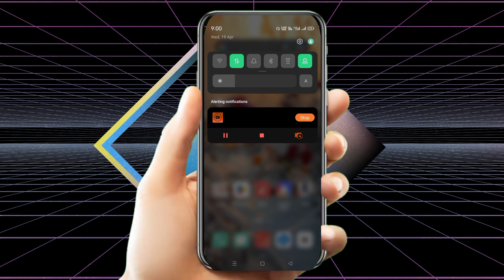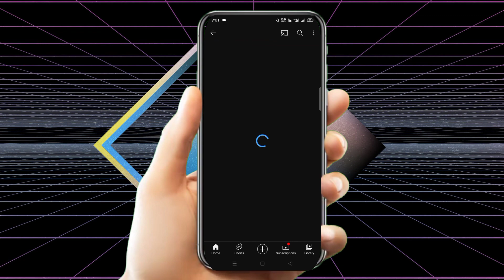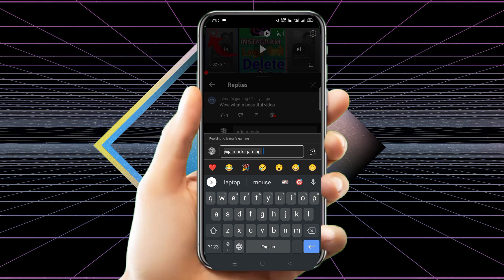YouTube Big Update for Mobile 2023 | Is Bar Sabhi Ko Khush Kar Diya 😃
YouTube Big Update for Mobile 2023 | Is
Bar Sabhi Ko Khush Kar Diya😃

YouTube Big Update for Mobile 2023 | |s Bar Sabhi Ko
Khush Kar Diya 9
About this video- Dosto Aaj Ki Is Video Me Maine
Aapko YouTube Ki Ek New Update Ke Bare Me Bataya
Hai Ummeed Hai Aapko Ye Video Bahut Hi Jyada
Pasand Ayaegi Thank You So Much
YouTube Shorts comment reply new update
YouTube comments me shorts bna ke reply kaise kare,
YouTube Shorts Reply wala update
YouTube 2023 new update
youtube comment me video reply kaise kare
youtube shorts video reply new update
2023 YouTube new update

YouTube comment shorts video reply new update
2023 new  YouTube update